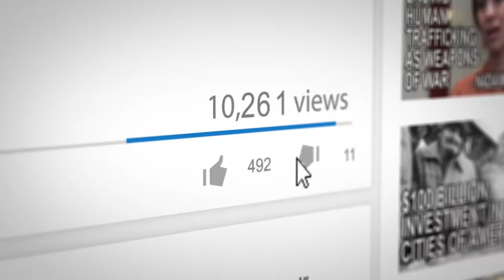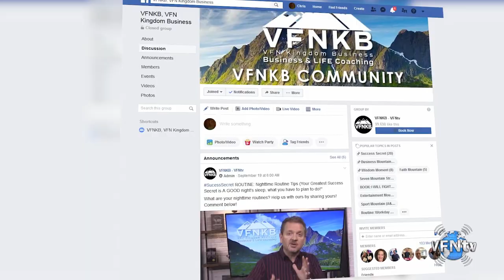You Can Trust God in the Storm. John Newlin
John Newlin speaks on today’s program, and we will have him for a series of interviews, which you can find on the Torch. He speaks about his newly released book, Ordinary: An Ordinary Man’s Experience with God, which is a captivating book as he shares from life experiences how he encounters God time and time again!

PREPARE NOW!

★☆★ GIVE NOW ★☆★
DISCOVER WHAT GOD CAN DO THROUGH YOUR GENEROSITY